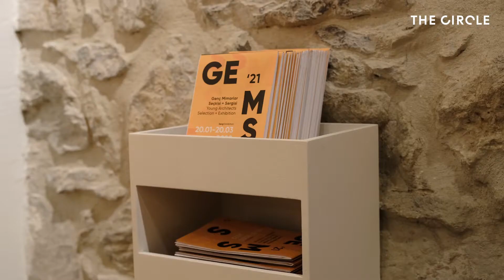GEMSS'21 Açılış Seremonisi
19 Ocak 2022'de gerçekleşen GEMSS’21 Açılış Seremonisi'nde, mimarlığın farklı alanlarında üretimler yapan 9’u bireysel, 5’i ekip olmak üzere 14 pratiğin ortaya koyduğu düşünsel yaklaşımlar ve uygulamalar, çeşitliliğe vurgu yapan bir kürasyonla bir araya geldi.